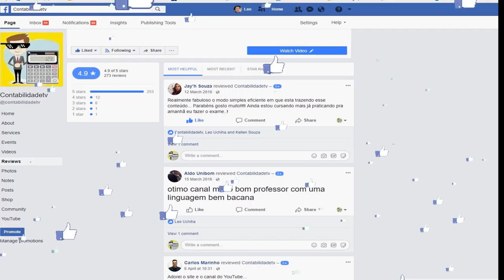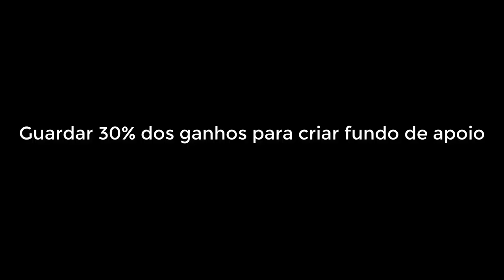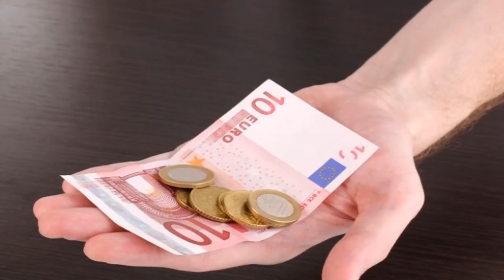🔴 Sem carteira assinada?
Saiba ter benefícios como férias e aposentadoria mesmo sem carteira assinada.